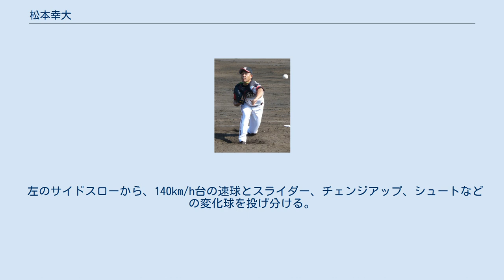松本幸大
松本 幸大（まつもと こうだい、1980年12月23日 - ）は、兵庫県神戸市出身の元プロ野球選手（投手）。
左投左打。
 小学生時代は1年生次より少年野球チーム「芦屋トライアルズ」に所属し、主将も務めた。
 神戸市立本庄中学校、育英高等学校卒業後にデュプロへ入社（入社同期に高校の3年先輩・藤本敦士がいる）。
エースとして8年間在籍したのち、2006年の大学生・社会人ドラフトで千葉ロッテマリーンズから8巡目で指名され、入団。
 2007年は数日間にわたって一軍に登録されるも、足首を骨折してすぐに離脱したため、一軍登板はなかったものの、2008年6月17日の対横浜ベイスターズ戦（横浜スタジアム）でプロ初登板を果たすと、6試合連続無失点の快投を見せ、7月5日の対福岡ソフトバンクホークス戦（千葉マリンスタジアム）でプロ初勝利を挙げた。
その後は対左打者へのワンポイントリリーフを中心に18試合に登板したが、防御率5.17と安定感に欠けていた。
 2009年は前年からさらなる飛躍を目指していたが、シーズン通して調子が上向かず、防御率も30点を超えるなど散々なシーズンだった。
2010年も調子が上がらず、一軍で登板したほとんどの試合では失点を喫するなど、防御率11点台に終わった。
 2011年は一軍登板なしに終わり、2012年は復活をかけて2年ぶりの一軍登板を果たすが3試合の登板にとどまった。
同年10月7日、球団から戦力外通告を受けた。
 その後、同年11月9日に日本製紙クリネックススタジアム宮城で開催された12球団合同トライアウトに参加すると、オリックス・バファローズから入団テストの誘いを受けた。
11月13日からオリックスの秋季キャンプに参加して入団テストに臨んだ結果、18日に平井正史とともに合格が発表された。
年俸は、70万円減の650万円で合意した。
 2013年のオープン戦で9試合に登板し、防御率1.17とアピールし、開幕一軍を勝ち取る。
しかしシーズンに入ると、移籍初登板となる3月30日のロッテ戦では失策によるものではあるがサヨナラのランナーを出し黒星を喫すると、その後も登板をすればランナーを出す不甲斐ないピッチングが続いた。
5月29日のヤクルト戦では2/3回を投げて6失点し、翌日登録を抹消された。
その後は一軍に上がることはできなかった。
10月7日に戦力外通告を受けた。
 退団後は後藤回漕店の軟式野球部に所属。
背番号は小学校からの付き合いで阪神淡路大震災で死去した友人がつけていた7番をつけている。
2019年時点ではコーチとして役目が主だが、現役も続行しているという。
 左のサイドスローから、140km/h台の速球とスライダー、チェンジアップ、シュートなどの変化球を投げ分ける。
投球フォームは、社会人時代にジェフ・ウィリアムスの投球フォームを参考にしたとされている。